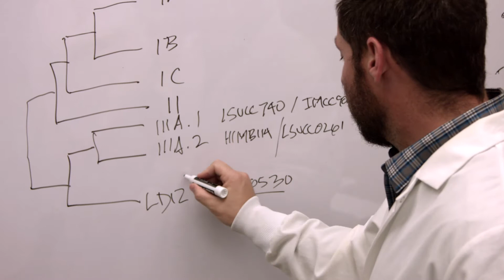LSU Featured Tiger, Cameron Thrash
LSU Department of Biological Sciences Assistant Professor Cameron Thrash’s lifelong love for the water led him to become a microbiologist, who conducts research in the Mississippi River and the Gulf of Mexico. He and his students are studying how microbes may help alleviate pollution and clean up contaminants in the environment.